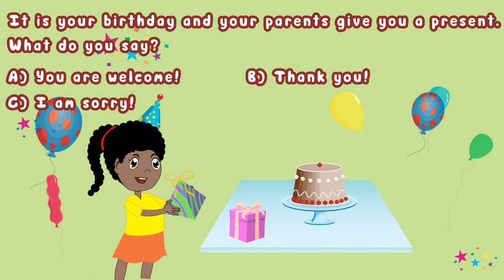Learn Courtesy Words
This is a Grade 1 CBC lesson by the end of the lesson the learner should be able to; a) Recite simple courtesy words. b) Use simple courtesy words in everyday activities.